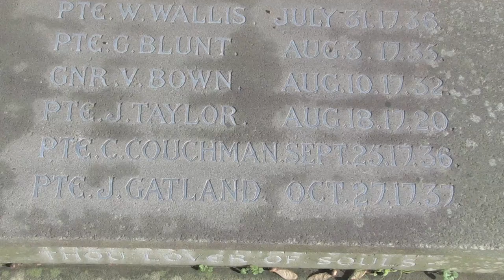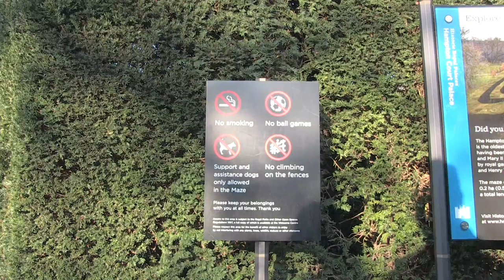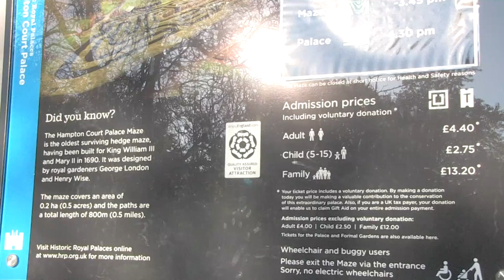Remembrance Sunday in Banstead, Surrey and Hampton court gardens walk- Sunday November 9th 2014